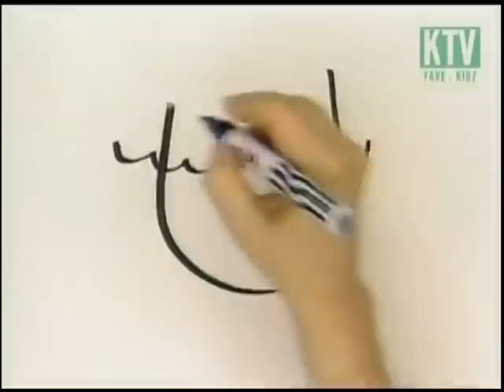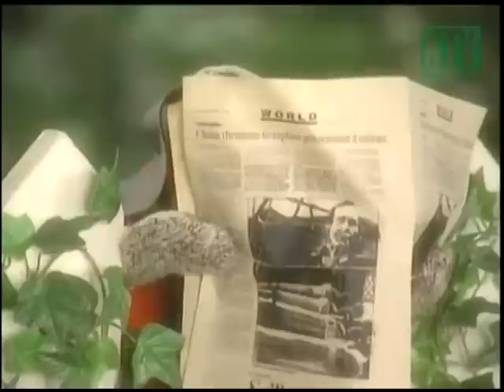Lamb Chop's Play-Along! 2x01 So Long Freddy